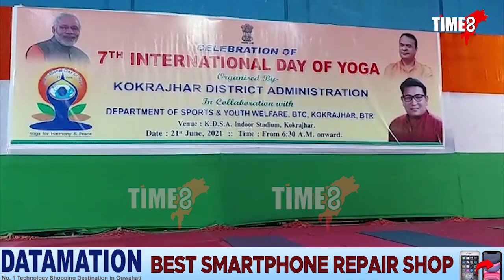'শাৰিৰীক , মানসিক , আধ্যাত্মিকভাৱে সুস্থ হৈ থাকিবলৈ যোগচৰ্চাৰ দৰকাৰ'- মন্তব্য প্ৰমোদ বড়ো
বিশ্ব যোগ দিৱসত অংশগ্ৰহণ বিটিআৰৰ মুখ্য কাৰ্যবাহী প্ৰমোদ বড়ো, মন্ত্ৰী উৰ্খাও গৌৰা ব্ৰহ্ম , বিধায়ক লৰেঞ্চ ইছলাৰী, বিটিআৰৰ আইজিপি এল আৰ বিষ্ণই, জিলা উপায়ুক্ত মেঘনিধি দাহালৰ।